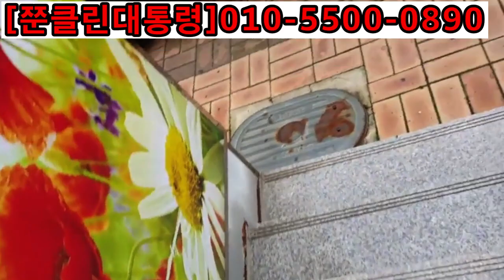건물입구 바닥대리석 계단 미끄럽지않게 하는 방법 현장에서 시공해드렸습니다